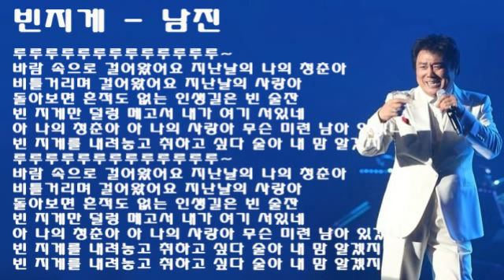남진 - 빈지게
🌻🌻🌻 남진
🍁🍁🍁 빈지게

루루 루루 루루 루루루~ 루루 루루 루루루루루~
루루 루루 루루 루루루~ 루루 루루 루루루루~
바람 속으로 걸어왔어요 지난날의 나의 청춘아
비틀거리며 걸어왔어요 지난날의 사랑아
돌아보면 흔적도 없는 인생길은 빈 술잔
빈 지게만 덜렁 메고서 내가 여기 서있네
아 나의 청춘아 아 나의 사랑아 무슨 미련 남아 있겠니
빈 지게를 내려놓고 취하고 싶다 술아 내 맘 알겠지